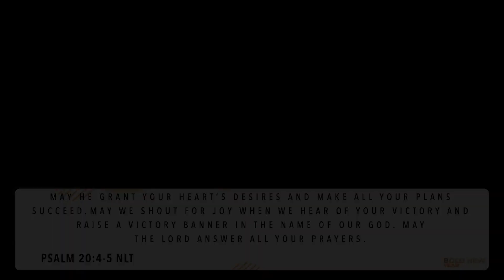Bold New Year by Pastors Ralph and Joanne Hoehne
Message from 1/1/23 at The Source Church.